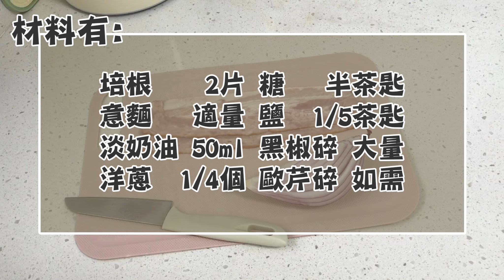【🍳平底鍋料理】🥓意粉食譜🍝白汁培根意麵⭐簡易西餐🌿奶油意面💕經典西餐🔥住家西餐😋意大利粉💦pasta做法✨簡易午餐晚餐💯懶人廚房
每一根意麵都裹上了白汁，充滿培根的香氣，十分好吃～如果想更清淡些，可減一片培根，但可能要補回一點點鹽喔！